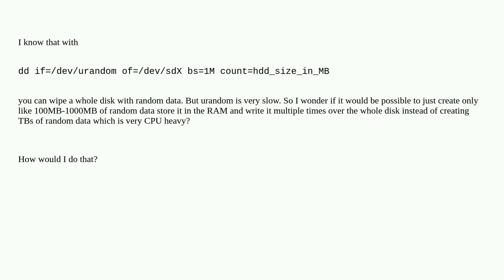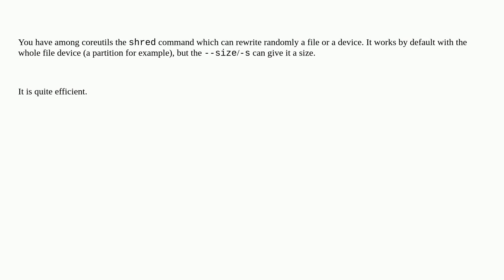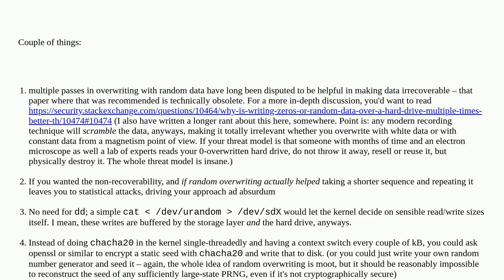Faster wipe hdd with random data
A special thanks goes out to the community

  random hard-disk linux dd